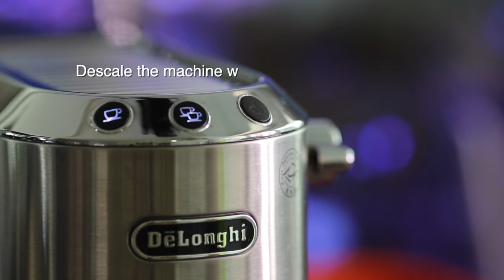How to descale your DeLonghi Dedica EC685 Espresso Machine.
Equipment :
・DeLonghi EcoDecalk Descaler 500ml.
・DeLonghi Dedica EC685 mod steam wand Rancilio Silvia V1/V2.
・Steam wand Rancilio Silvia V1/V2.
・Bottomless portafilter 51mm. for DeLonghi Dedica
・Dossing cup 51mm.
・Coffee Distributor 51mm.
・Coffee Tamper 51mm.
・Coffee Station 51mm Wooden 3 holes
・Timemore Scales

Camera :
Canon EOS R
Canon RF RF 24-70 F2.8 L IS
Canon EOS 5D Mark III
Canon EF 135 F2 L